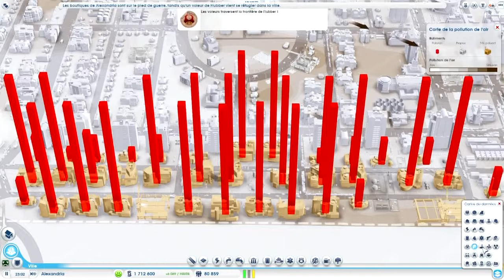[FR] SimCity 5 - Ep.4 divers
*Après une vague de Dinosaures ! J'ai des ruines !
Pourquoi on m'acclame ? Réponse: le meilleur !